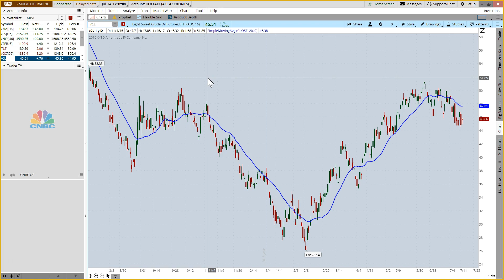Triple Whammy - Market Update July 14 2016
In tonight's update, Vince covers:

1. Can the market keep making new all-time highs?
2. What caused today's gap?
3. Key earnings release tomorrow